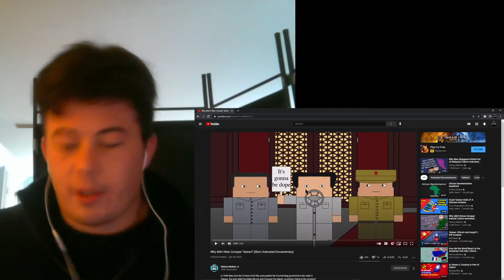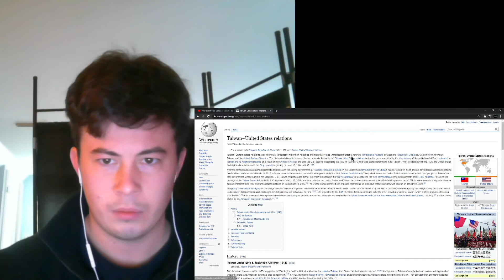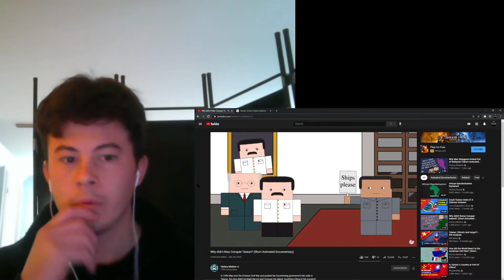History Matters Reaction: Why didn't Mao Conquer Taiwan?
Reacting to another amazing History Matters video!